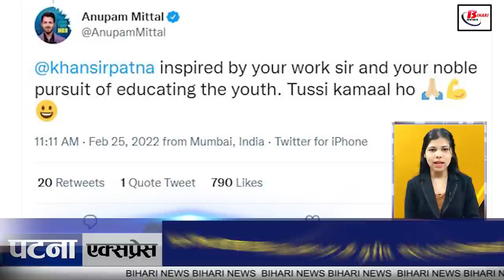Get Patna Latest News 26th feb, Pro Kabaddi League,bihar Economic Survey, Gandhi ghat,Petrol price.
Patna Express Latest News 26th feb,Pro Kabaddi League,bihar Economic Survey,corona update, Patna Gandhi ghat.
Hello welcome to Patna news. Let's know the 11 news of the capital Patna.

1. The income of Patna, the capital of Bihar, was all the more, so this district turned out to be a laggard.

According to the data of the year 2019-20 in the Economic Survey released on the same day, the capital Patna is at the first place in terms of per capita income of Rs 1.31 lakh among 38 districts of the state.
2. Dabang Delhi became the winner for the first time after defeating

The eighth season of Pro Kabaddi League has come to an end, in which Dabang Delhi has won the title for the first time by defeating three-time champion Patna Pirates.

3. Corona cases are decreasing in the capital Patna

Malmo of Corona continues to decline in Bihar, while the condition of Patna, which has become a hotspot, is also improving, recently shared with the praise of the Health Department.

4. Saints protest in Patna on declaring monasteries-temples as national property

The strategy of the movement against the alleged policy of the government has been made by the saints and saints gathered in Patna. According to the news going on in the media, all of them are against the process of declaring the property of Math temples as national property by the government.
5. Now it will be easy for the people of Patna to go from Digha to LCTGhat

In the coming days, the journey of the people of Patna from Digha to lct ghat is going to be very easy because soon the people of Patna are going to get the option of another great road,
6. Teacher candidates created ruckus in Patna

On the previous day, all the teacher candidates created a lot of ruckus in Patna, because recently all the qualified teacher candidates were handed over the employment letter for teacher reinstatement by the Education Department of Bihar Government.

7. The Circle Officer of Bihta turned out to be Dhankuber

In Bihar these days, information about Dhankuberos is coming out one after the other, who are working to become crore husbands under the nose of the government, meanwhile these days eou is looking for such people who are doing illegal sand mining. getting rich,
8. You will get to see a lot of special things at GandhiGhat in Patna.

Gandhi Ghat, located behind the National Institute of Technology ie NIT, is the most prominent and tourist friendly. To reach the ghat, take a shared auto from Gandhi Maidan towards Patna City and get down after Science College.
9. Lalu Yadav did not appear in PatnaHighCourt
Lalu Yadav, who is trapped in different cases of fodder scam, is not taking the name of ending, recently he was sentenced in the Doranda Treasury case, only after which he has now got the illegal withdrawal case from Banka Treasury of fodder scam. I was to appear in Patna High Court with 4 accused but it did not happen.

10. A shark of Shark Tank became a fan of Khan sir, said that Tussi is amazing
In The Shark Tank aired on Sony TV, shadi.com President AnupamMittalkhansir has become a fan of a Bihari Anupam Mittal has admired none other than Khan sir's method of teaching.
11. Now let's know what is the price of bullion market and petrol diesel

If we talk about the bullion market, then today the price of gold was Rs 46900 per 10 grams for 22 carats, whereas for 24 carats per 10 grams was Rs 51200, along with this, if we talk about silver, then the price of silver per kg was Rs 65000. Along with this, the price of petrol in the capital Patna is Rs 105.93 per liter and the price of diesel is Rs 91.09 per liter. On the other hand, if we talk about the temperature today, then the maximum is 27 ° C, while the minimum is 14 ° C.

Which according to you is the best place for tourism in the capital Patna